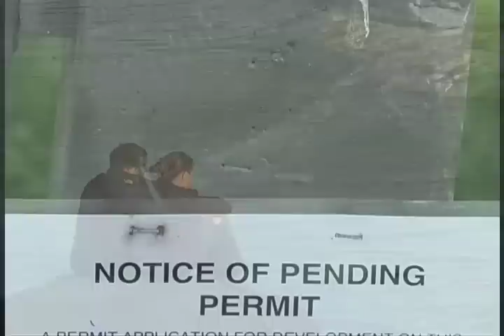Shifting Sands of Goleta Beach Part 1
Documentary on the Goleta Beach erosion. Part 1 of 2. Part of the GreenScreen environmental media production program at UCSB. Funded by the UCSB Coastal Fund, supported by the Carsey Wolf Center for Film, Television and New Media. Additional funding from a UCSB Undergraduate Research and Creative Activities grant.